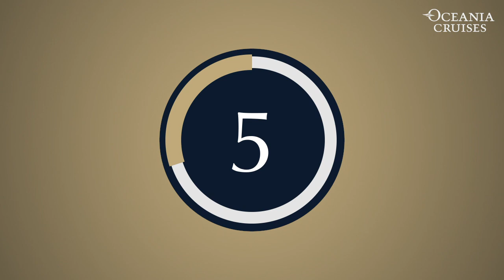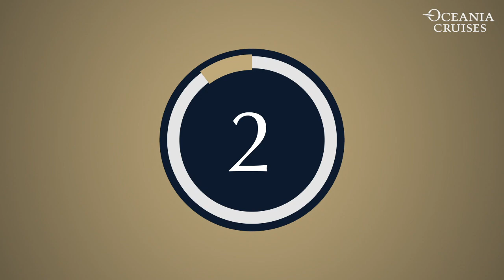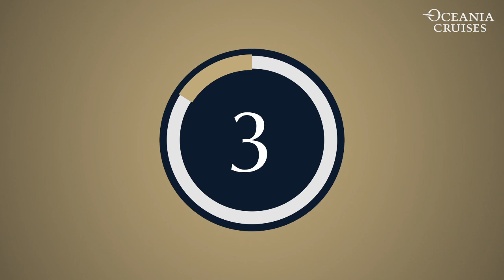Sports Trivia & Quiz Time | Cruise Director Corey Powell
Join us for a sports trivia quiz hosted by Cruise Director Corey Powell on location in Forrest Park in St. Louis Missouri.

Corey will ask the 15 questions and you will have 15 seconds to write down your answer.